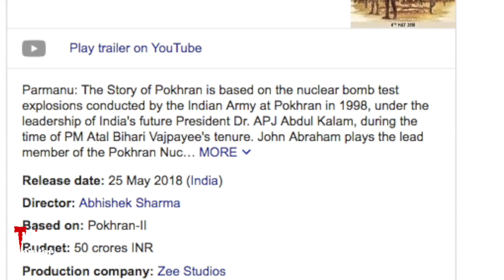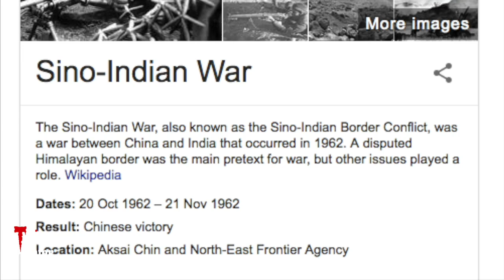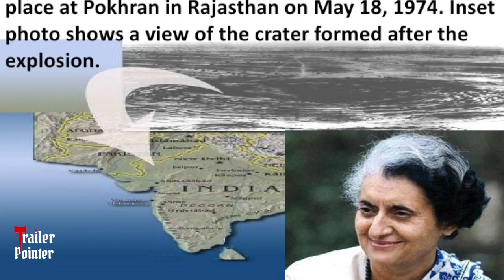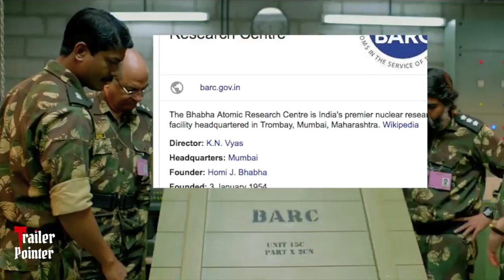PARMANU Trailer Breakdown| Things You Missed| True Story|John Abraham, Diana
PARMANU Trailer Breakdown| Things You Missed| True Story|John Abraham, Diana| Things you need to know

PARMANU: The Story Of Pokhran | OFFICIAL TRAILER | John Abraham, Diana Penty, Boman Irani | 25th May

Parmanu star cast - John Abraham, Diana Penty and Boman Irani in lead roles.
Parmanu trailer
Parmanu treailer breakdown